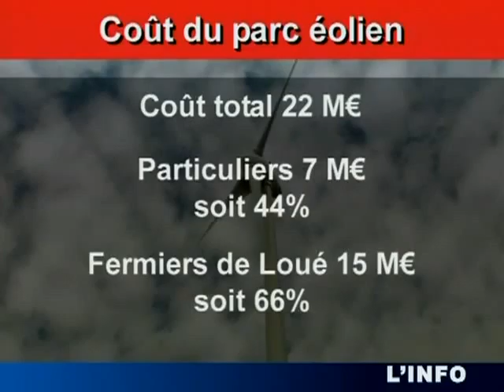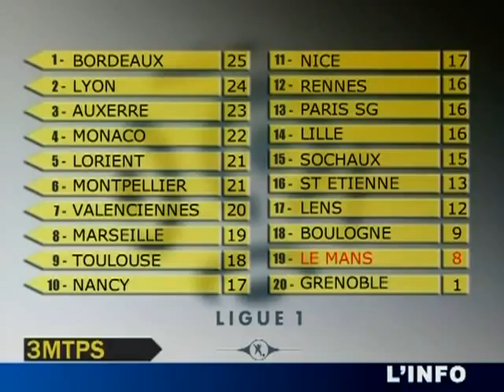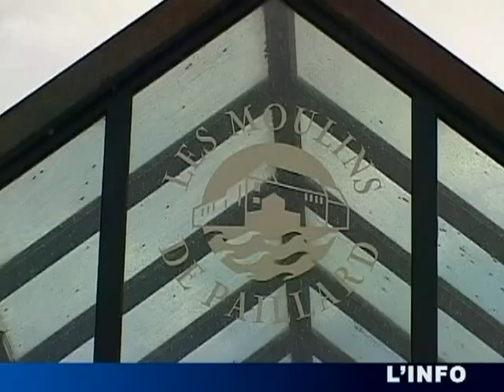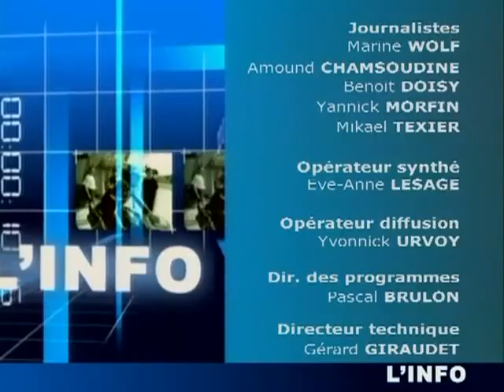L'Info du 09/11/2009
le journal d'actualité en plateau. (Droits réservés. Pour toute exploitation commerciale, veuillez nous contacter